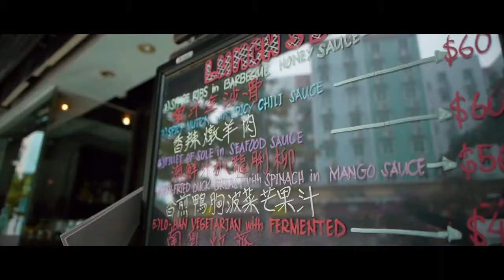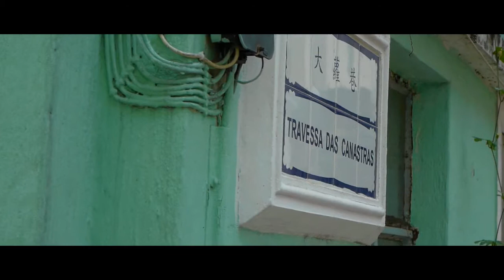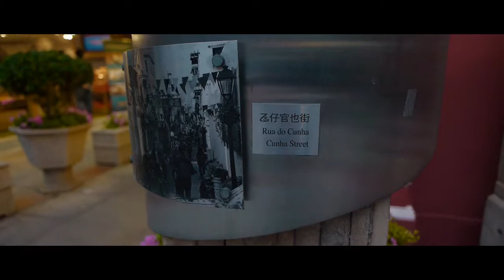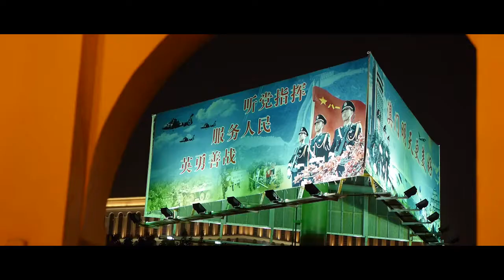GH2之24P系列6-Macao 澳门之旅1